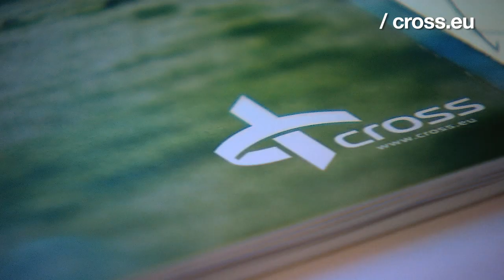.eu in Sweden : Cross.eu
At the crossroads between life and sports, Cross.eu produces sportswear that is fashionable on as well as off the golf course. Their European fit and fashion sense is a main asset, as it appeals to many customers outside Europe as well.

Taking them online with the same sense of style and providence : The Cross .eu internet domain.